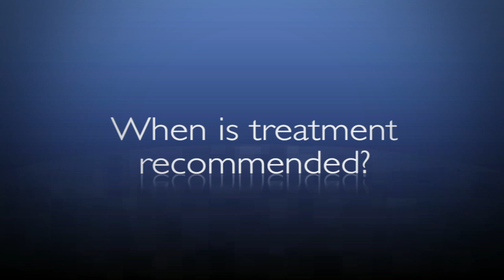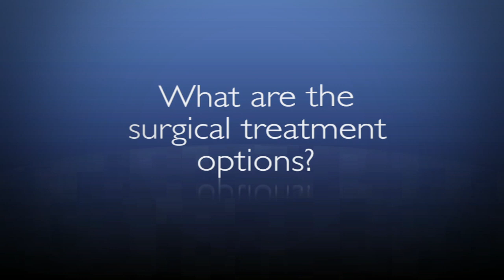How are neuroendocrine tumors treated?